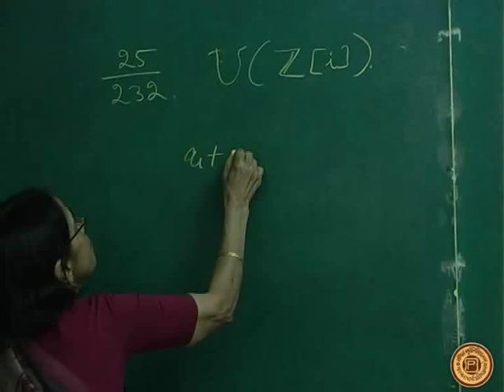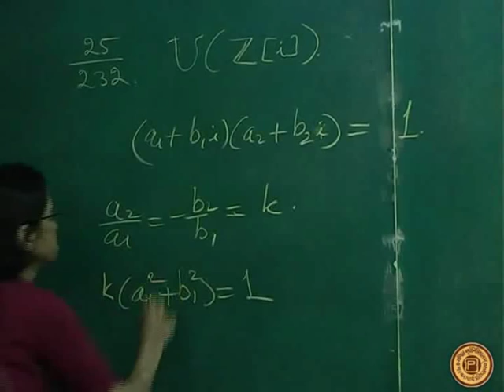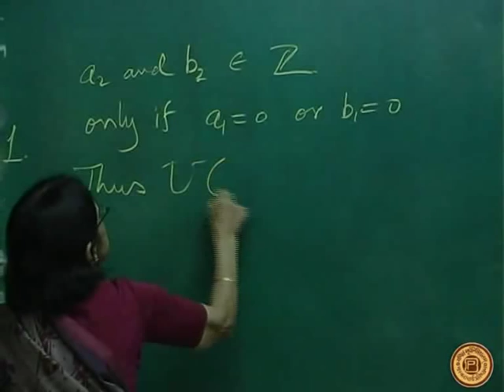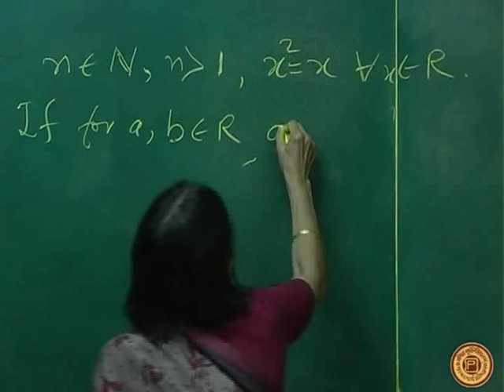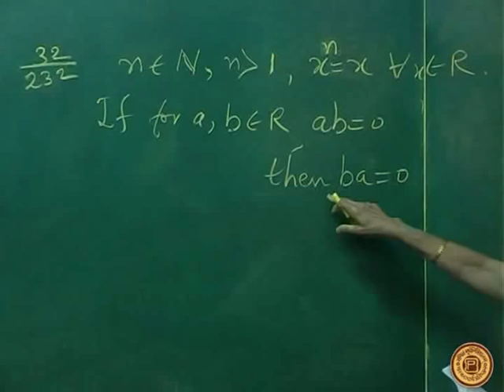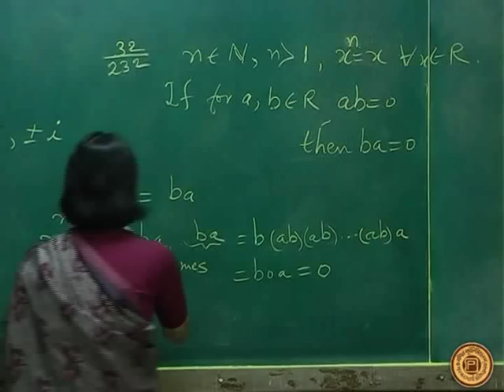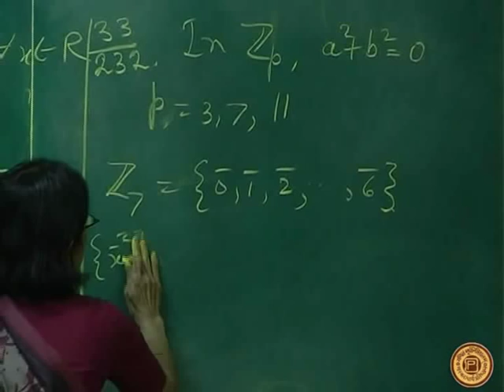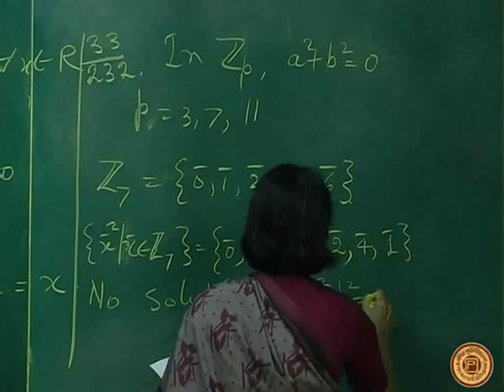Elementary problems on Rings by Dr. Mangala J Narlikar (Sample)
A sample video clip from the MHRD Project on e-learning in Mathematics at Undergraduate and Postgraduate Level carried out at Bhaskaracharya Pratisthana, Pune

The copyright of this video rests with Ministry of Human Resource Development, Government of India.